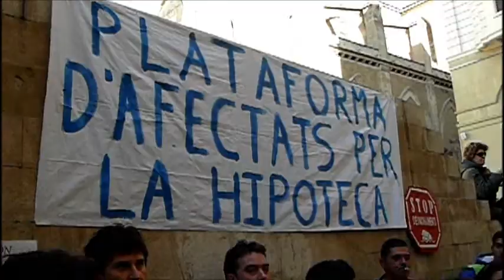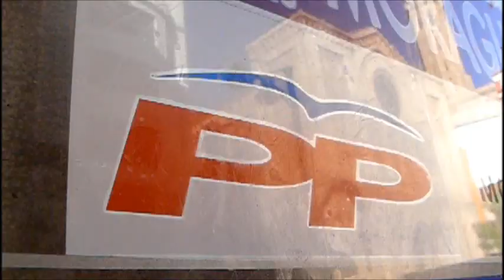Pah Lleida a les seus de PPSOE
Les PAH's d'arreu del país han organitzat una casserolada a les seus del PPSOE per fer escoltar la veu de les famílies afectades durant la reunió que mantindran PP i PSOE. Aquí teniu la casserolada de Lleida